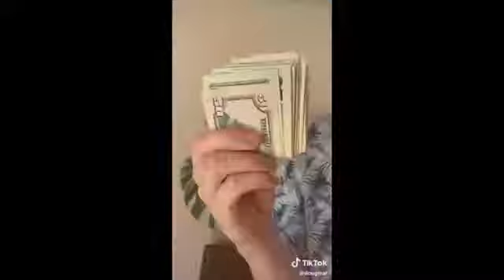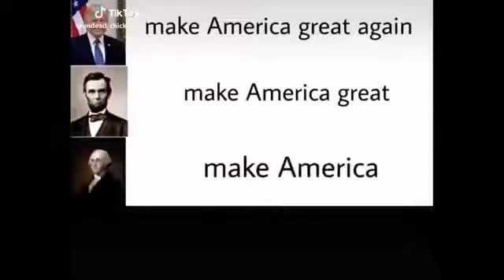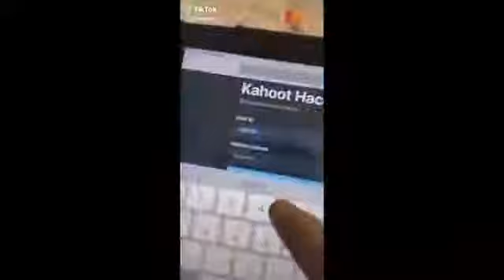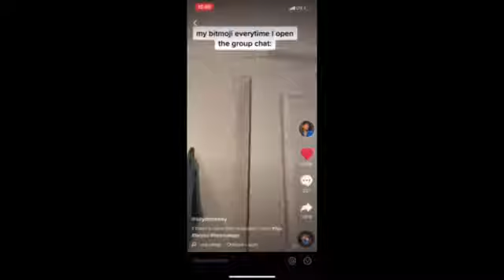999% Clean TIK TOK Memes!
Hello,MEMERS today I am giving you a portion of TIK TOK Memes!